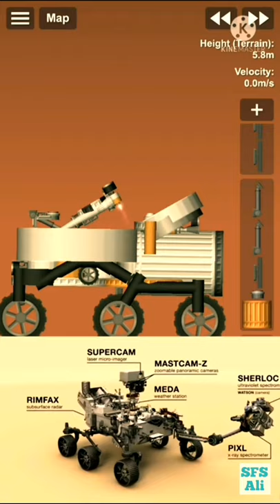space flight simulator .sfs. rover and rocket.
lanch atlas for rover mars in sfs